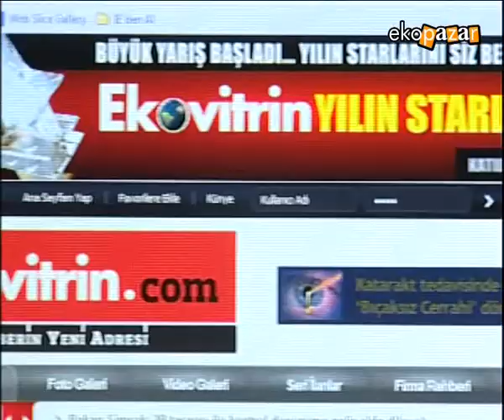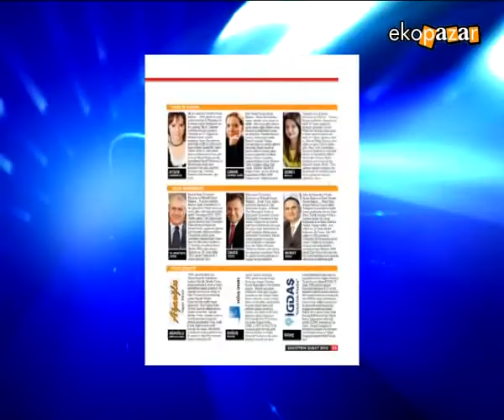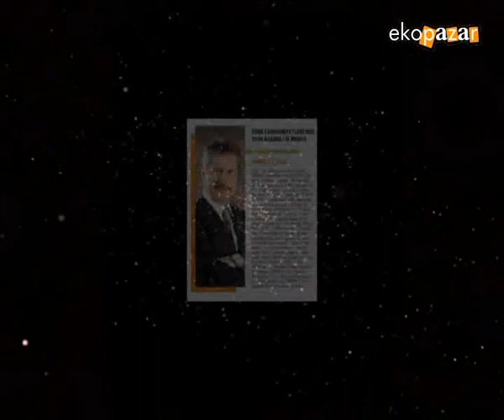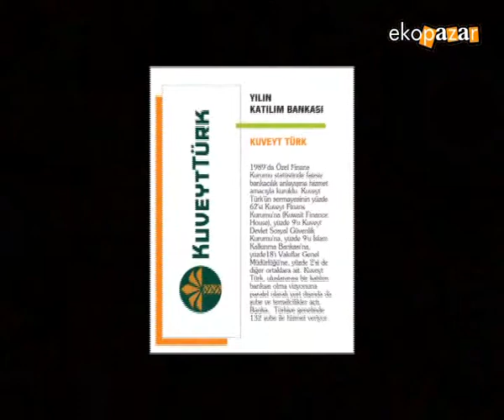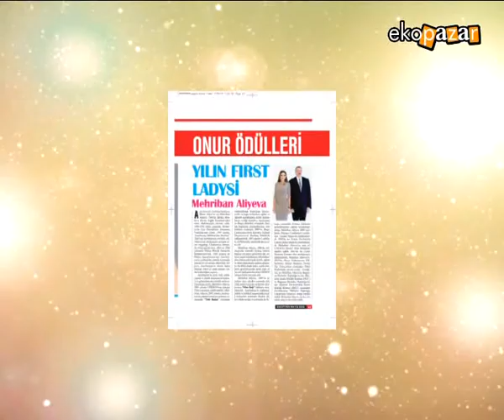Ekovitrin Yılın Starları Anketi 2011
Ekovitrin Yılın Starları Anketi Sonuçlandı